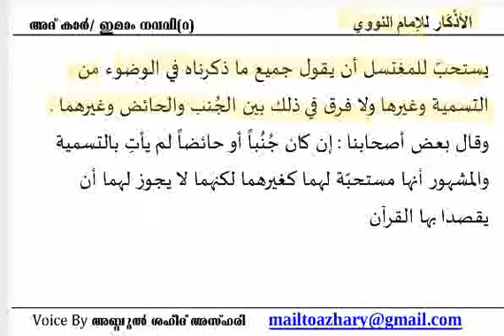Adhkar 30 Dikr at bathing? കുളിക്കുമ്പോൾ ദിക്ർ ചൊല്ലൽ സുന്നതുണ്ടോ? Frm Al Ahkar of Nawawi-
Arabic Hadith text with Malaaylam explanation by Abdul Shaheed Azhary